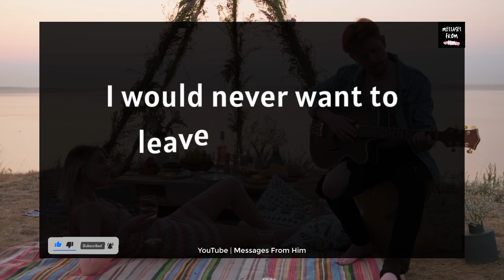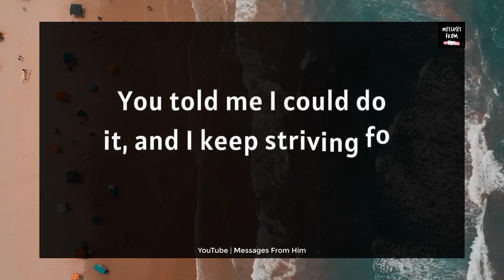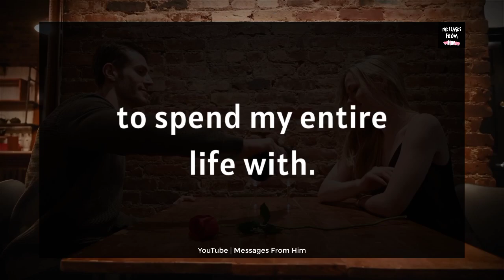💕 You MAKE ME So PROUD & I'M HONOURED To Be Your BOYFRIEND ! ❤️🍥📲🧚 07 January 2024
RELATED QUERRIES :
dm to df
divine feminine